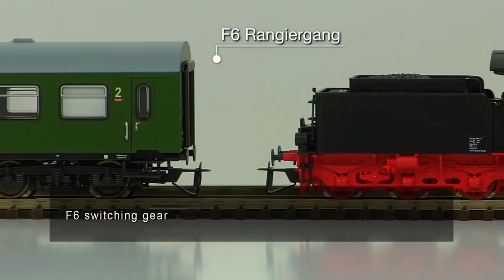PIKO [V069EN subtitle] TT steam locomotive BR 55 - model presentation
With the detailed TT model of the Class 55 steam locomotive (#47100 / #47101) of the German Reichsbahn, PIKO makes a long-awaited wish of many TT enthusiasts come true. The model promises a lot of fun due to its long-lasting and operational design, the many well-thought technical features and the excellent driving characteristics with enough traction for realistic trains. The PIKO TT loco Class 55 will be a highlight on every TT layout.